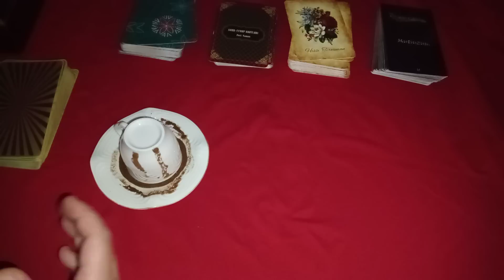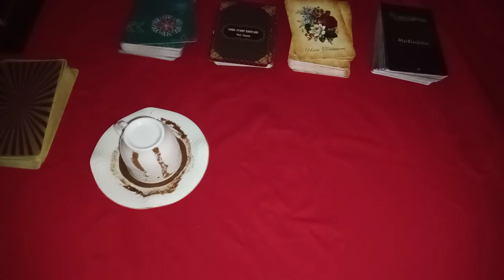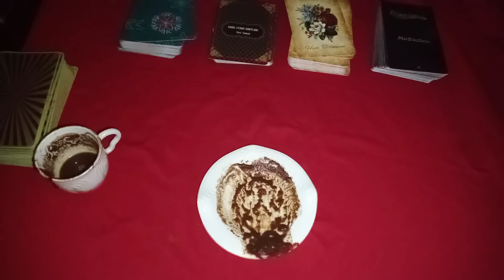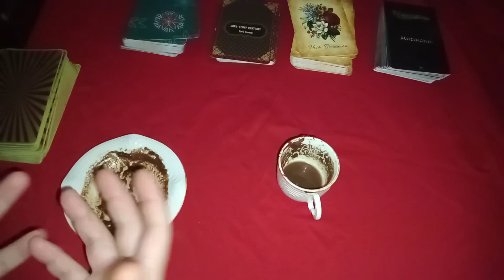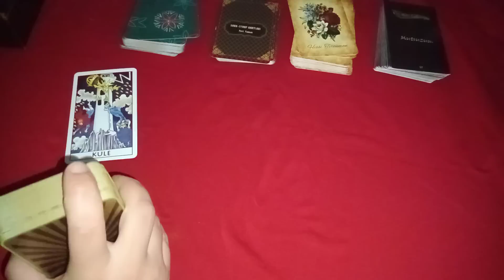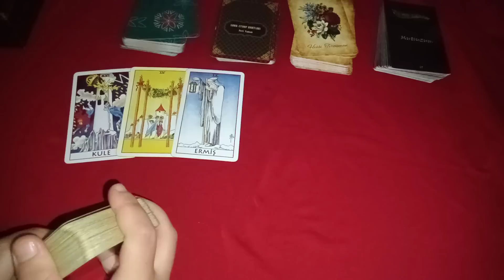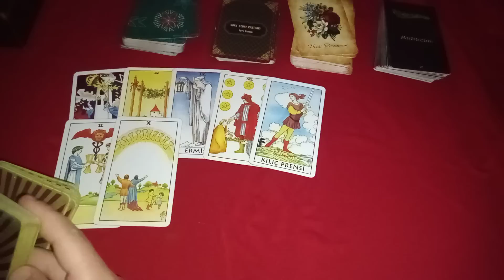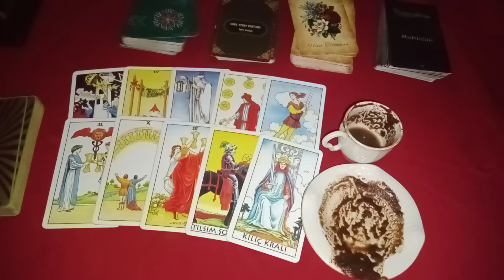29 EYLÜL CUMA GÜNÜ NİYETİNE KAHVE FALI VE TAROT 🎴💫☕